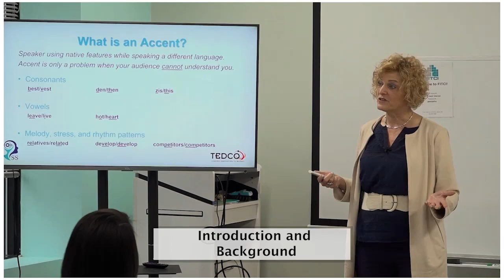Introduction and Background: Cross-Cultural Entrepreneurship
Lynda Katz Wilner, Founder of Successfully Speaking, spoke to a group of entrepreneurs and business leaders at FITCI (Frederick Innovative Technology Center) in Frederick MD. She discussed the challenges of international entrepreneurs and communication strategies that can enhance their professional speaking and pitching skills. She was joined by Karen Zuccardi, Manager of Rural Business Innovation Initiative at TEDCO. Learn how to speak, sound, and look like a leader. They led a discussion about Cross-Cultural Entrepreneurship: Empower Your Voice.

In this clip, Lynda introduces the presentation and talks about her experience working with international professionals. Successfully Speaking helps individuals SPEAK, SOUND, and LOOK like leaders and focuses on public speaking, executive presence, accent modification and communication skills.